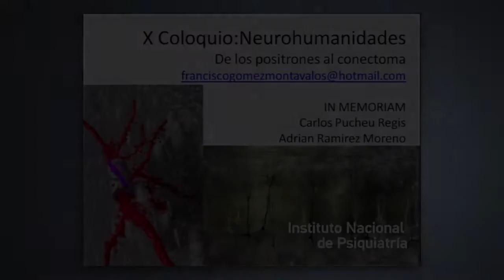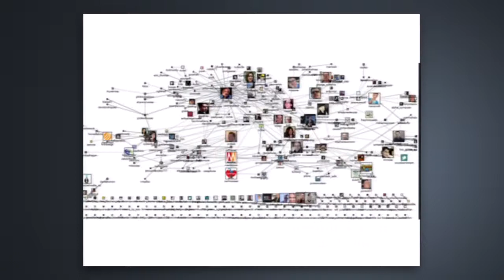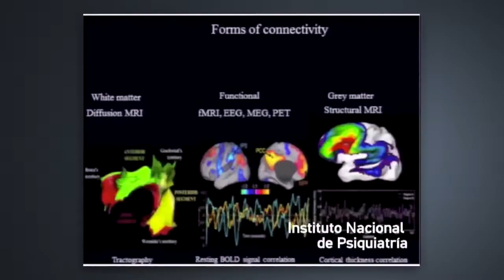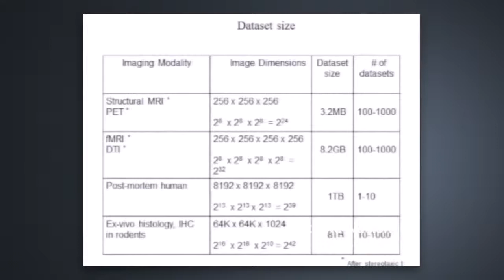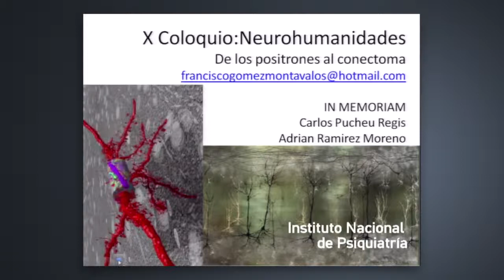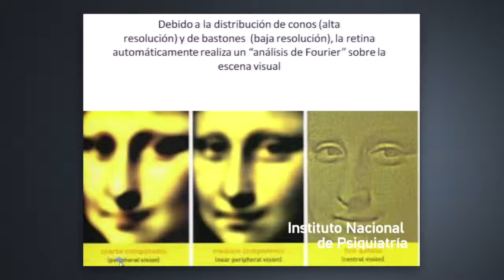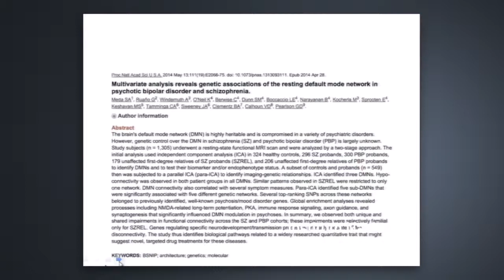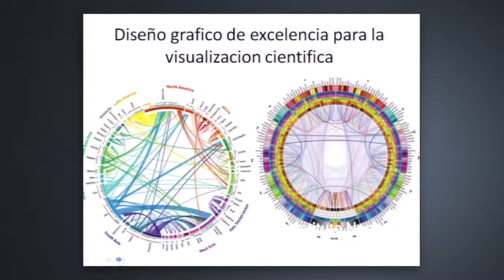De los positrones al conectoma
Conferencia: De los positrones al conectoma
Ponente: Dr. Francisco Gómez Mont

En el marco del X Coloquio de Neurohumanidades:
Microconectoma y conectoma